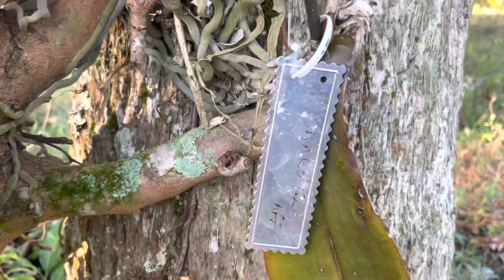Praying For Your Plants Works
In this video filmed at Frog Valley Tropical Fruit Farm I talk about the power of prayer on plants, show some rare aroids and look at Organic Mango and Tamarillo fruit.
I talk about a wild garden design being the top design trend in gardens for 2022.